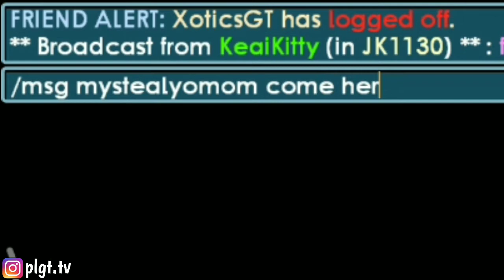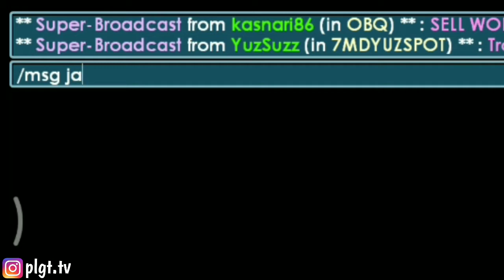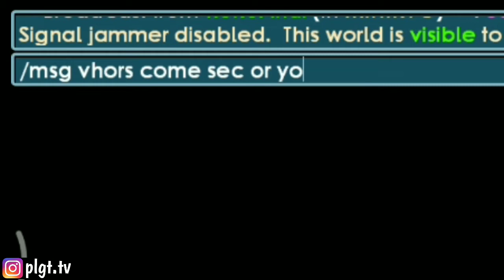i prank them, they revenge me ! (FUNNY) | GROWTOPIA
ofcourse ill go with BLUR GEM LOCK! But .

follow plgt.tv